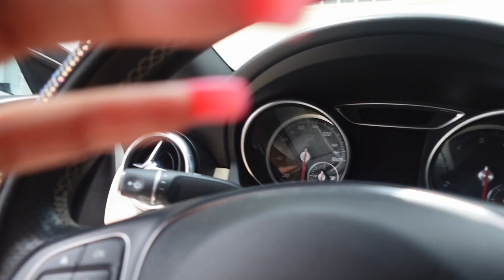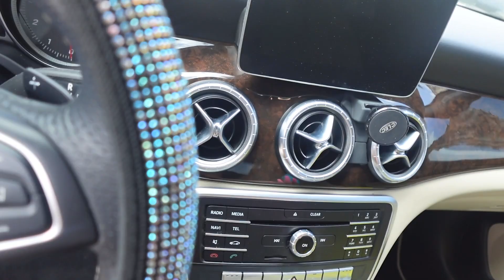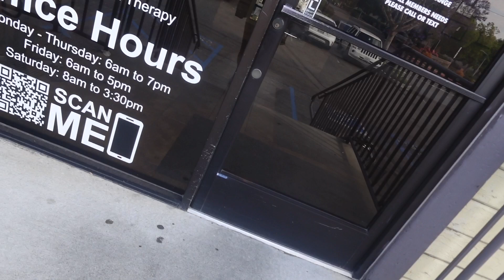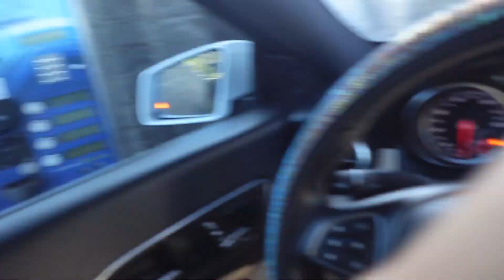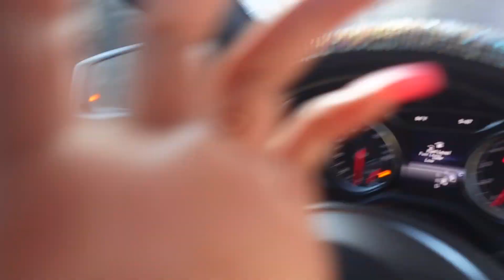VLOG: Realistic Day in My Life Morning Routine, grwm, hitting the gym etc.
We hope that you guys enjoy this video as much as we did.